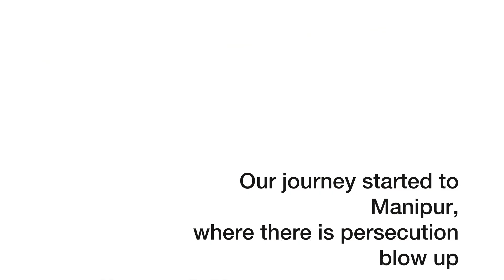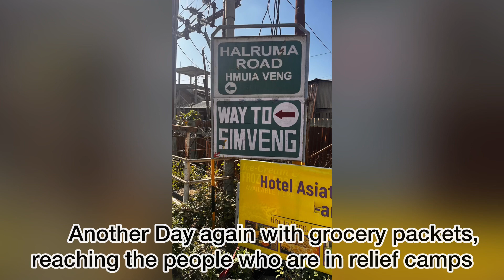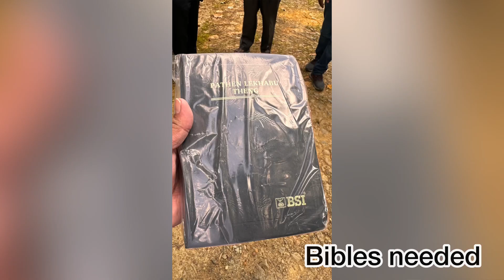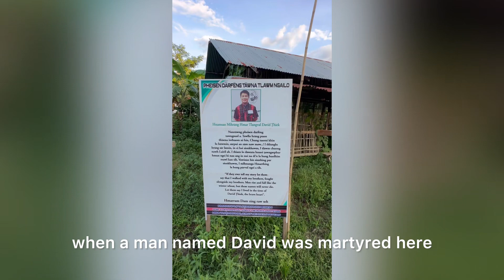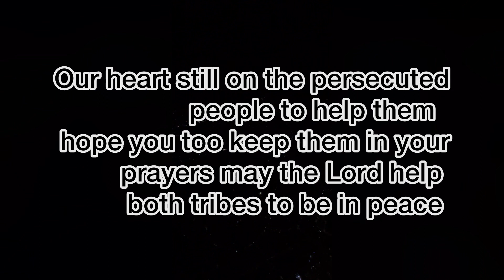Our Manipur Missionary trip.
మా ప్రయాణం కోసం ప్రార్డ్జించి అనుక్షణం ఏమవుతుందో అని వచ్చే వరకు కన్నీళ్లతో కొందరు సహకరించి న వారి కోసం తయారు చేశాను
ఇంకోసారి వెళ్లాలి
మందిరాలు కూల్చివేయబడిన వారికి చిన్న సహాయం చెయ్యాలి

25:42  నేను ఆకలిగొంటిని, మీరు నాకు భోజనము పెట్టలేదు; దప్పి గొంటిని, మీరు నాకు దాహమియ్యలేదు;
25:43  పరదేశినై యుంటిని, మీరు నన్ను చేర్చుకొనలేదు; దిగంబరినై యుంటిని, మీరు నాకు బట్టలియ్యలేదు; రోగినై చెరసాలలో ఉంటిని, మీరు నన్ను చూడ రాలేదని చెప్పును.
25:44  అందుకు వారును–ప్రభువా, మేమెప్పుడు నీవు ఆకలిగొని యుండుటయైనను, దప్పిగొనియుండుటయైనను, పరదేశివైయుండుటయైనను, దిగంబరివై యుండుటయైనను, రోగివై యుండుటయైనను, చెరసాలలో ఉండుటయైనను చూచి, నీకు ఉపచారము చేయకపోతిమని ఆయనను అడిగెదరు.
25:45  అందుకాయన–మిక్కిలి అల్పులైన వీరిలో ఒకనికైనను మీరు ఈలాగు చేయలేదు గనుక నాకు చేయలేదని మీతో నిశ్చయముగా చెప్పుచున్నానని వారితో అనును.